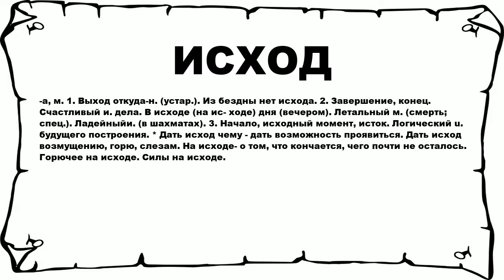ИСХОД - что это такое? значение и описание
Хочешь знать что значит ИСХОД? тогда слушай до конца.

 -а, м. 1. Выход откуда-н. (устар.). Из бездны нет исхода. 2. Завершение, конец. Счастливый и. дела. В исходе (на ис- ходе) дня (вечером). Летальный м. (смерть; спец.). Ладейныйи. (в шахматах). 3. Начало, исходный момент, исток. Логический u. будущего построения. * Дать исход чему - дать возможность проявиться. Дать исход возмущению, горю, слезам. На исходе- о том, что кончается, чего почти не осталось. Горючее на исходе. Силы на исходе.